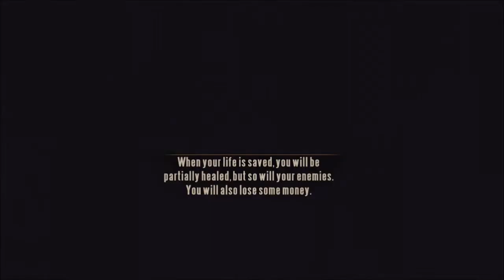Let's Play BioShock Infinite PART 8 - GET DOWN WITH THE SICKNESS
Aaron is sick and I'm not. I WIN!